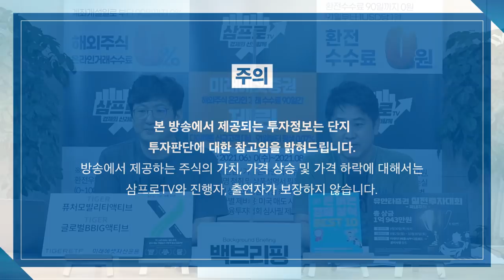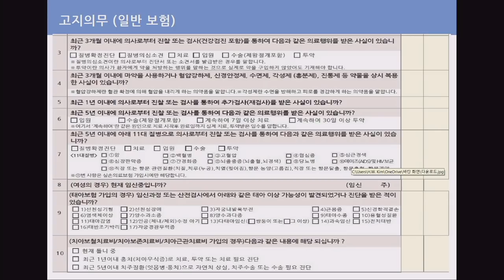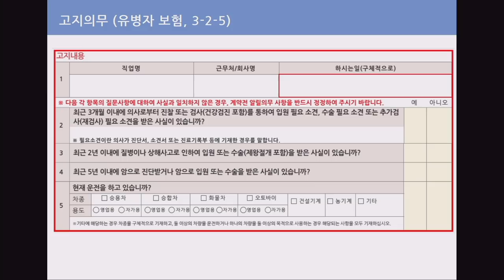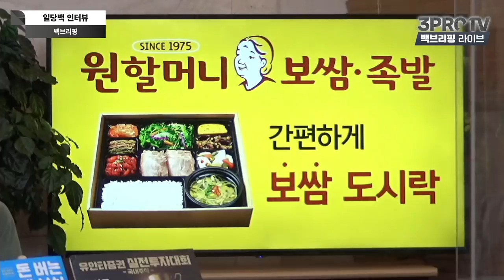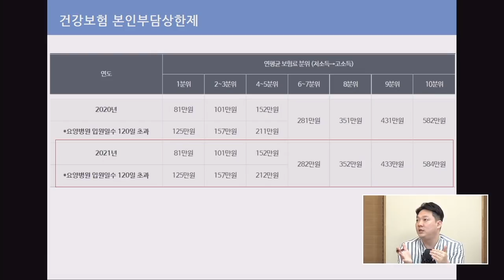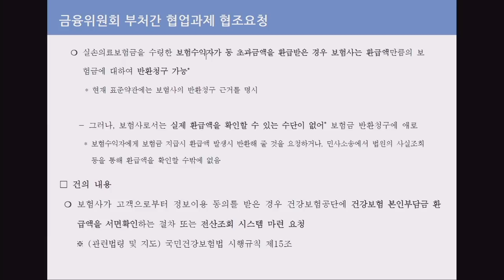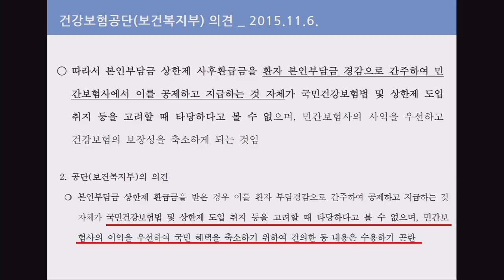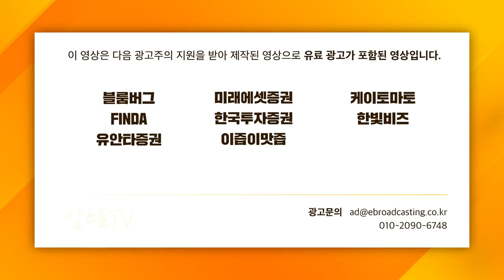[일당백 인터뷰] 당뇨, 고혈압 있어도 OK. 핫해진 유병자보험 f.행복자산관리연구소 김현우 소장